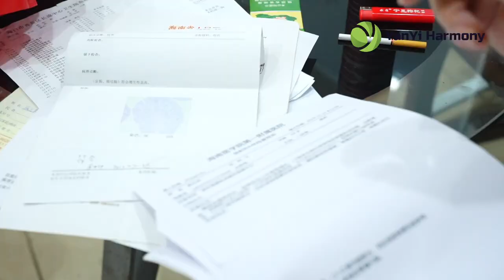Natural Treatment for Stroke and Digestive Issue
Is wet cupping good for stroke patients?

Wet cupping therapy, complemented by bloodletting, is increasingly recognized for its potential benefits in the rehabilitation of stroke patients. This Traditional Chinese Medicine (TCM) technique aims to improve overall blood and Qi circulation and assist in detoxification, which can be particularly beneficial for those recovering from a stroke.

Benefits of Wet Cupping for Stroke Patients:

Enhancing Blood and Qi Circulation:

Wet cupping helps to stimulate blood flow and the movement of Qi throughout the body.
Improved circulation can aid in the recovery of motor functions and reduce post-stroke complications.
Detoxification:

The process of wet cupping is believed to remove toxins from the body.
This detoxification can be crucial for stroke patients, as it helps to cleanse the body and improve overall health.
Balancing Key Organs:

Wet cupping targets key organs like the liver, gallbladder, spleen, and stomach, which are essential for maintaining the body's balance according to TCM.
Balancing these organs can contribute to a more holistic recovery process post-stroke.
Bloodletting Therapy on Fingers and Toes:

Alongside wet cupping, bloodletting therapy on the fingers and toes can be employed.
This practice is believed to alleviate difficulties in movement and other stroke-related impairments.
Considerations for Stroke Patients:

Tailored Treatment Plan: It's important for stroke patients to have a treatment plan tailored to their specific needs. Consulting with a TCM practitioner can ensure the therapy is appropriate for their condition.
Complementary to Conventional Treatment: Wet cupping should be considered as a complementary therapy alongside conventional stroke treatments and rehabilitation programs.

Monitoring and Professional Guidance: Given the serious nature of stroke recovery, wet cupping and bloodletting should be performed under the guidance of a skilled professional, and patients should be closely monitored for any adverse reactions.

In summary, wet cupping and bloodletting therapy offer promising benefits for stroke patients, particularly in improving circulation, aiding detoxification, and balancing key organs. However, these treatments should be approached with caution and always under professional supervision. As part of a comprehensive post-stroke care plan, these traditional therapies can significantly contribute to the patient’s recovery and overall well-being.